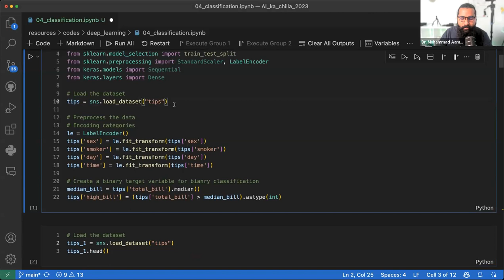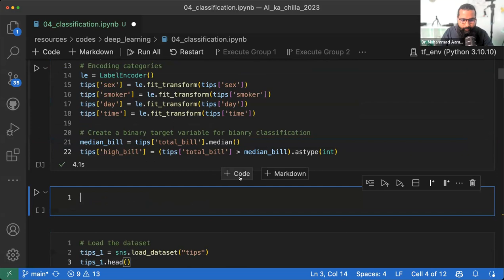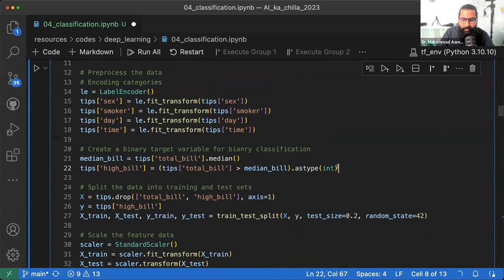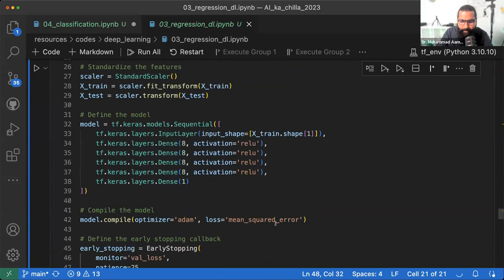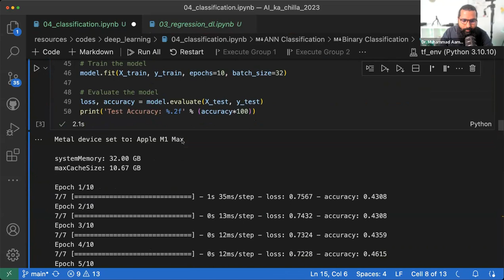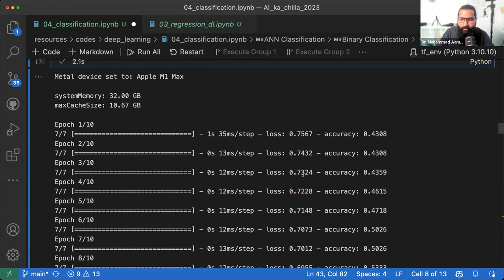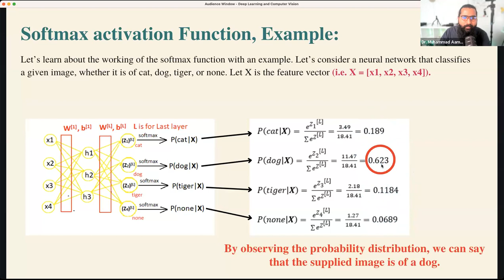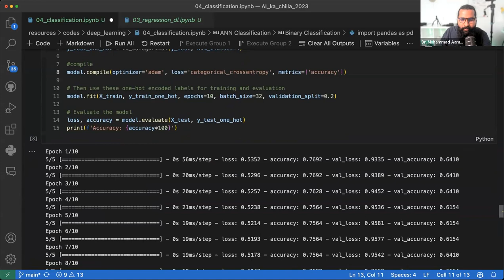Classification in ANN